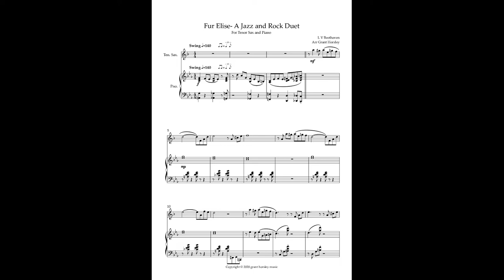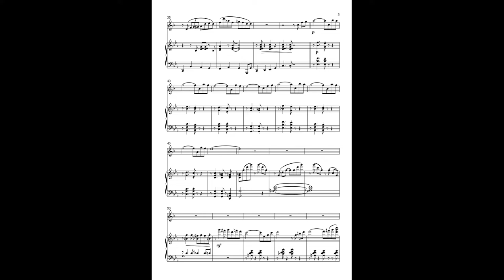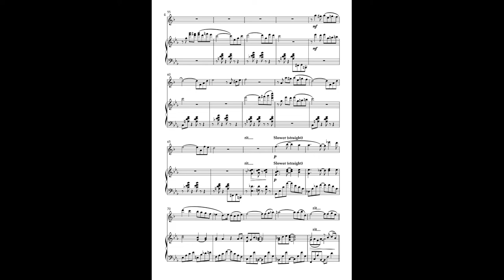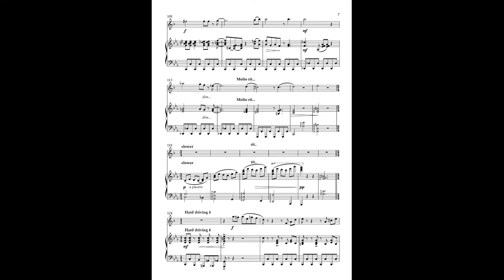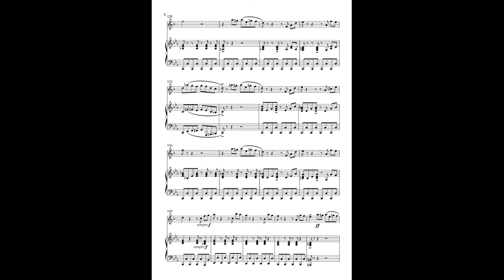"Fur Elise"- A Jazz and Rock Duet for Tenor Sax and Piano. (sheet music) Arranged by Grant Horsley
The now famous Fur Elise by Beethoven-This arrangement has been kept as close to the original in terms of structure, but I wanted to give the whole piece a twist include Jazz and Rock styles.
Advanced intermediate- the full score is on here for you to assess suitability.

It was very much my intention to arranged this as a duet with both instruments of equal importance.
It is intended as a showpiece as well as a bit of fun and something different, and to add something as an alternative to a repertoire list.
piano part 7 pages, sax 3 full score 9 pages and nearly 5 minutes in length.